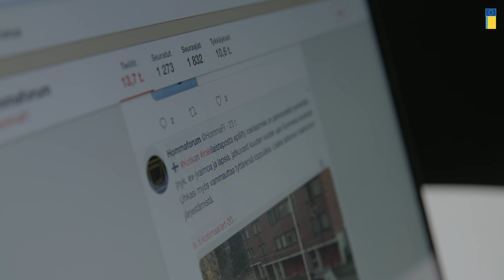Seksuaalinen ahdistelu (DAR)